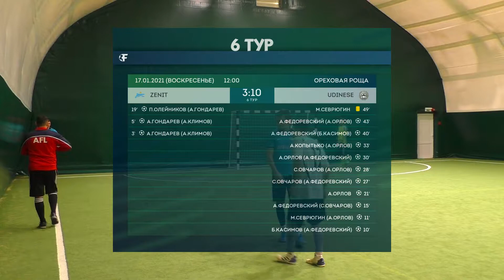ZENIT 3:10 UDINESE, 6 тур.